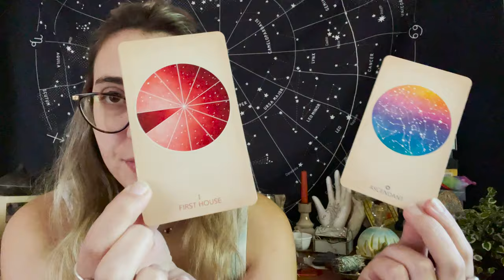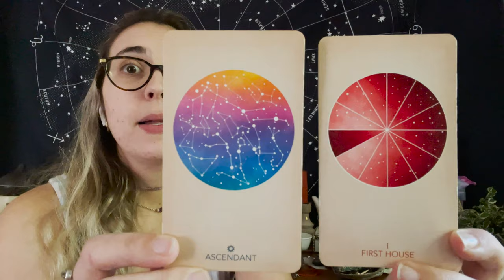Aries Full Moon Astrology Forecast 2021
ARIES FULL MOON
The Aries Full Moon occurs on Wednesday, October 20th with its peak time of 7:55AM PST. There is no other Full Moon that has asked us to mind our own business quite like this one. This one is really all about ourselves and what is going on inside. Let go of those ingrained patterns that don't serve your best and highest self.

ARIES FULL MOON RECOMMENDED EVENTS
The events we recommend are: Full Moon Embodied Ritual for Women with Ana Liz on Tuesday, October 19th at 6:30PM, Body Tapping + Acupressure Massage with Diana Osberg on Wednesday, October 20th at 7PM & Full Moon in Aries Women's Circle on Thursday, October 21st at 6:30PM ALL at our Sherman Oaks location. You can also catch the Full Moon in Aries Women's Circle virtually on Wednesday, October 20th at 12PM via Zoom! Tickets to these events can be found HERE:

RECOMMENDED CRYSTAL FOR ARIES FULL MOON
The crystal we recommend working with for this Full Moon is Amethyst.

Full Moon Blessings, One & All!